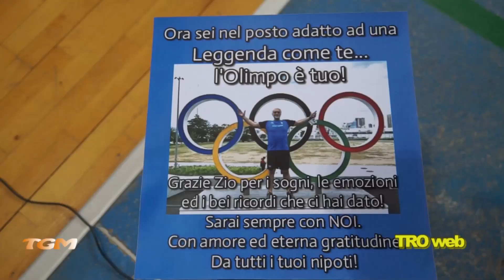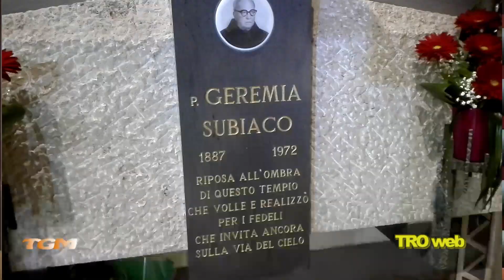TG Magazine del 05/02/2022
CONSIGLIO COMUNALE - acceso dibattito sul riconoscimento del debito fuori bilancio della società Ecologia di Viterbo
PRO LOCO IN ATTIVITA' - incontro con il presidente Giorgio GIAMMARIA
CIAO CLAUDIO - ai funerali del maestro tantissima gente e tanta commozione